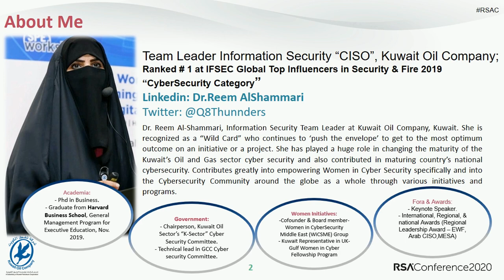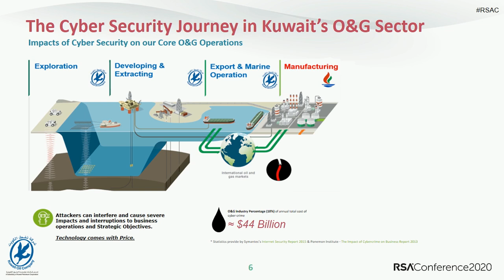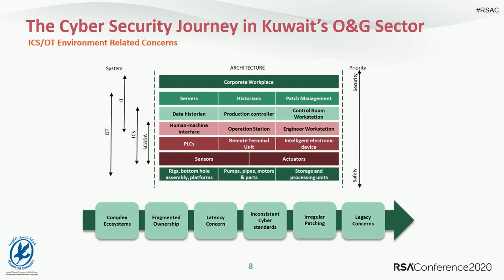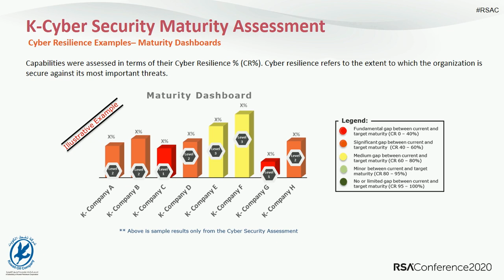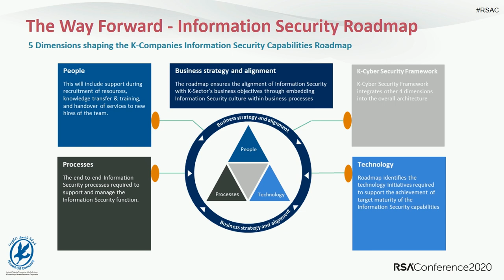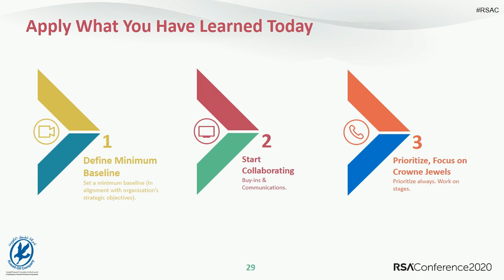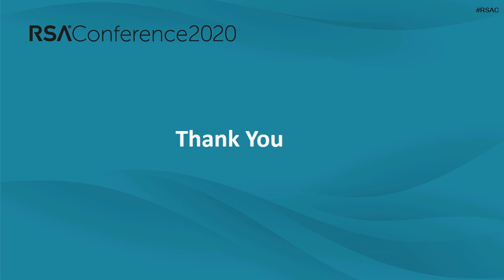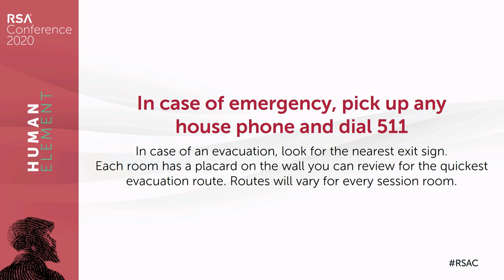The Journey of Cybersecurity in Kuwait’s Oil and Gas Industry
Dr. Reem Al-Shammari, CISO, Team Leader Information Security, Kuwait Oil Company

The journey of cybersecurity in Kuwait’s oil and gas (O&G) industry encompasses the establishment of Information Security Governance Framework in companies’ sector. This established framework is to develop, implement and manage a security program to achieve strategic alignment among the companies within the oil and gas sector, risk management and value delivery.Pre-Requisites: Basic understanding of ISO 27001 would be helpful but not required.